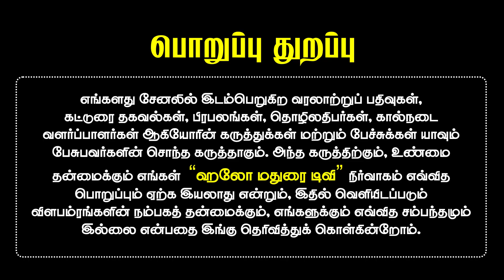புடலங்காய் பஜ்ஜி | Pudalangai Bajji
SVS கடலை மாவில் 15 நிமிடத்தில்பெரிய புடலங்காய் பஜ்ஜி  செய்யும் முறை பற்றி இந்த வீடியோவில் பதிவு செய்யப்பட்டுள்ளது.

கடையில் கேட்டு வாங்குங்கள் SVS  அக்மார்க் கடலை மாவு, கொழுக்கட்டை மாவு, அரிசி மாவு,  கம்பு மற்றும் கேப்பை மாவு என்று...

மொத்தமாக, சில்லரையாக SVS முறுக்கு மாவு,  கொழுக்கட்டை மாவு,  அரிசி மாவு , கடலை மாவு, கம்பு மாவு மற்றும் கேப்பை மாவு வாங்க தொடர்பு கொள்ள வேண்டிய தொலைபேசி எண்: 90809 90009 (வாட்ஸ்அப்)

Address: 151, Kamarajar Salai, near Teppakulam, New Pankajam Colony, Madurai, Tamil Nadu 625009

உங்கள் தொழில் சார்ந்த வீடியோக்கள் எடுக்க 📺 Take Promotional Videos for your Business
Hello Madurai Ramesh  📞 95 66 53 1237  📢 Whats app